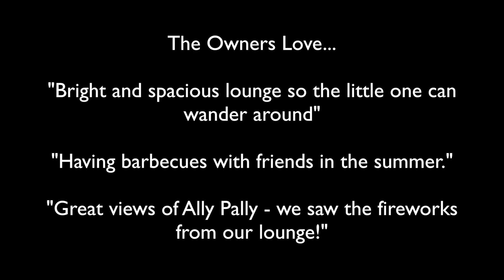Wolseley Road, N8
Wolseley Road, Crouch End, N8
A superb three bedroom, two bathroom period garden flat, located conveniently for Highgate tube and Crouch End Broadway.